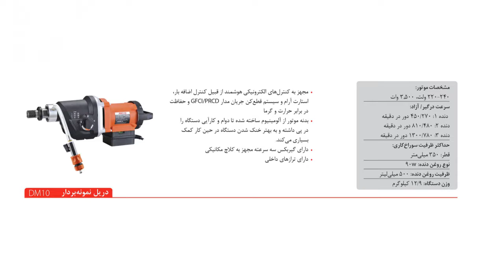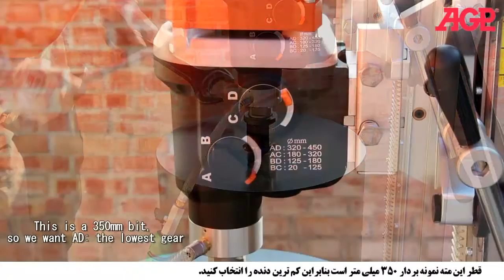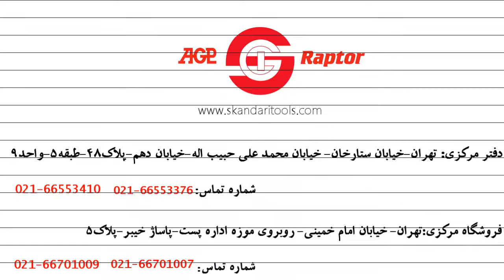dm14 کیفیت بهتر